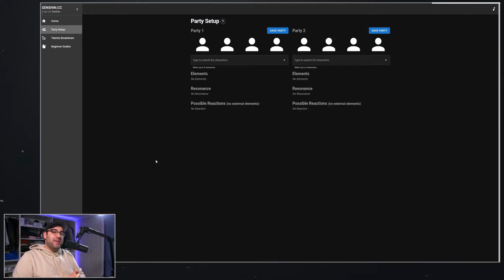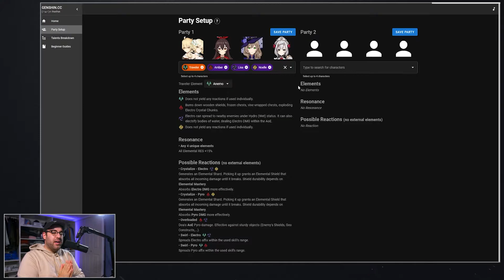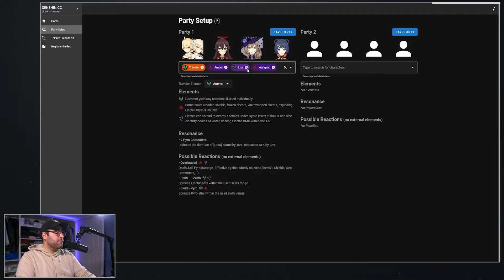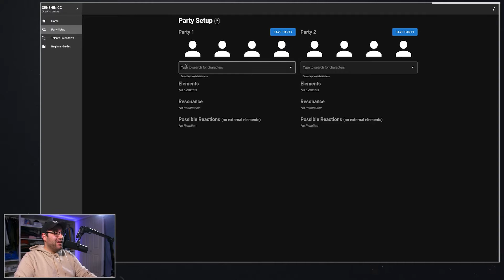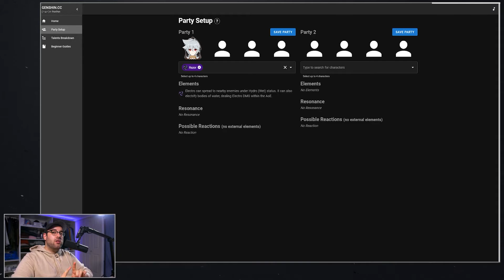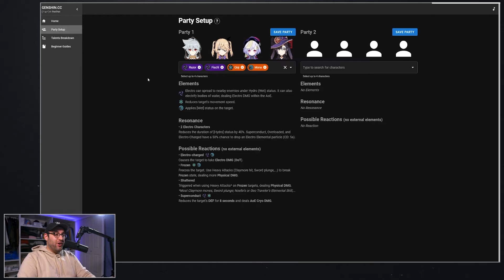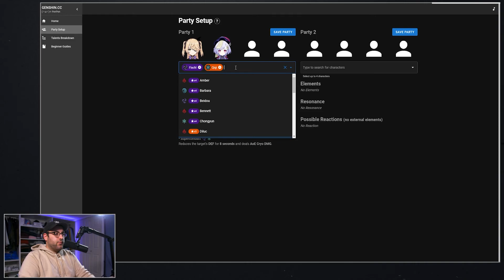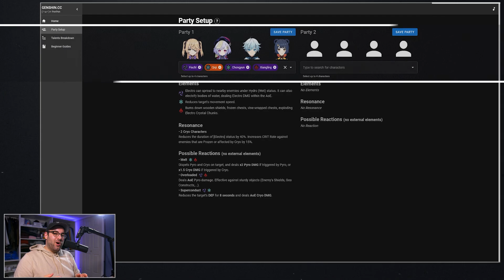Team Building 101! Guide On How to Construct a Team From Scratch! | Genshin Impact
So you want to learn how to build a team in Genshin Impact from scratch? Look no further! We're building multiple teams, one very beginner friendly, and one more focused on the mid-game.

0:00 - Intro
1:00 - Beginner Team
4:07 - Beginner Team (Upgraded)
6:47 - Mid-Game Team
10:32 - Mid-Game Team (Upgraded)
12:17 - High Crit Team
14:10 - Wrap Up